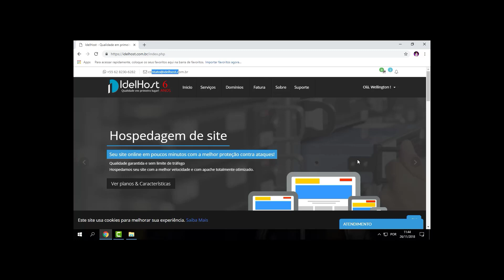ASSANDO CARNE NA FOGUEIRA! - MTA DAYZ